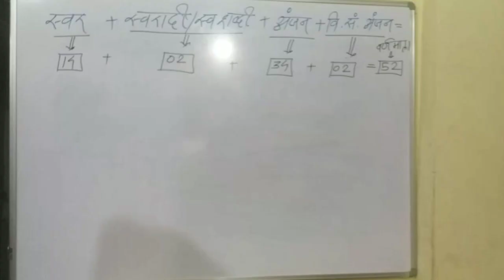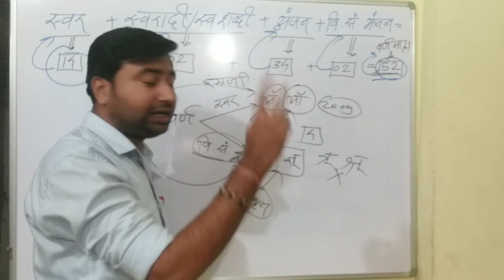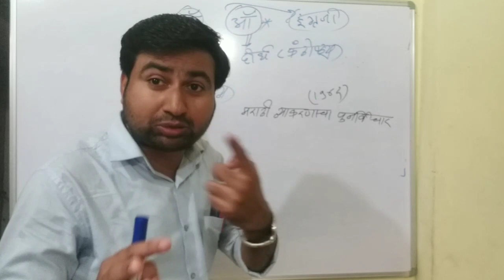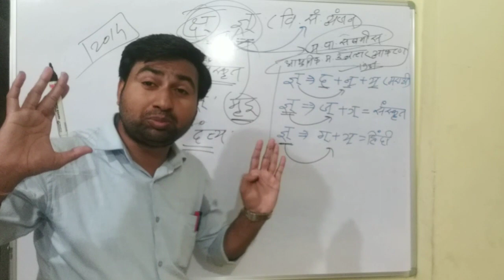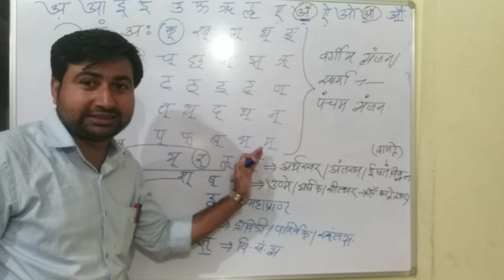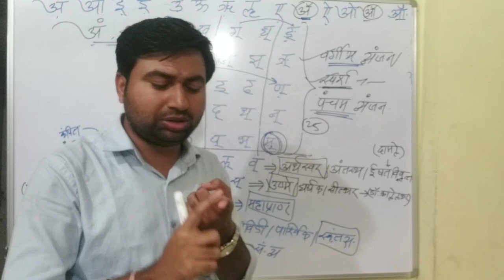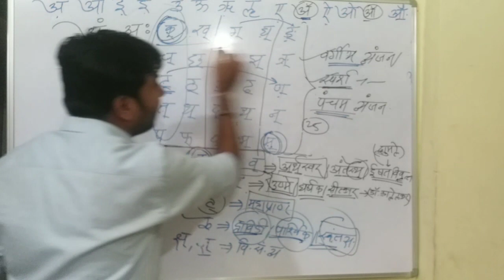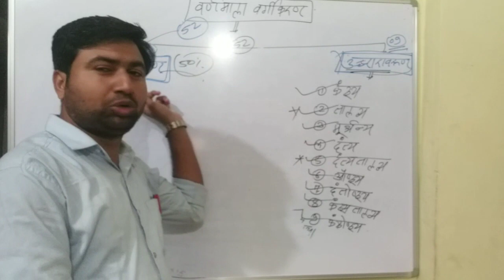!!!! मराठी व्याकरण !!!! वर्णमाला भाग 2 !!! MPSC/स्टेनोग्राफर व तत्सम स्पर्धा परीक्षेसाठी उपयुक्त!!!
प्रा दिनेश कदम पाटील सर

पोलीस भरती पासून ते राज्यसेवेच्या परीक्षेसाठी उपयुक्त असे प्रा.दिनेश कदम पाटील सरांचे परिपूर्ण असे मराठी व्याकरण

2)मराठी व्याकरणाच्या पुस्तकाचा इतिहास भाग 2

3) मराठी व्याकरणाच्या पुस्तकाचा इतिहासभाग3

👍👍👍 कृपया वरील सर्व व्हिडिवो एकदा बघा व आपल्या सर्व मित्रांना शेअर जरूर करा धन्यवाद

जॉईन टेलिग्राम चॅनल : प्रा.दिनेश कदम पाटील सरांचे परिपूर्ण मराठी व्याकरण व G.K/G.S